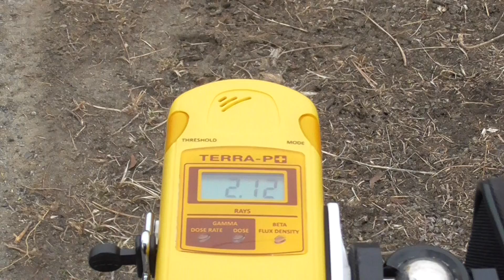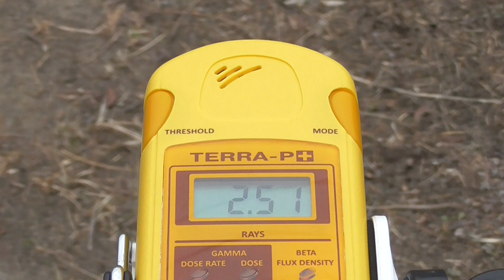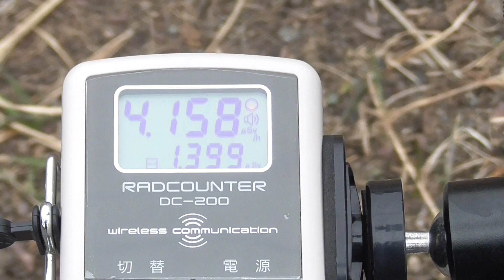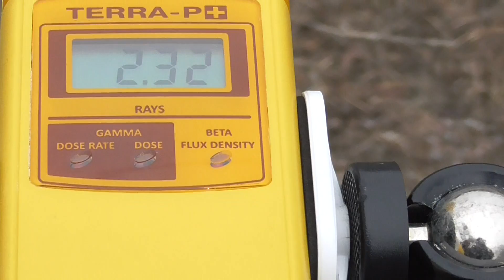計測日2017年2月5日 福島県浪江町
計測場所

2011年から遠距離も１人で！計測や撮影をしています。ご支援　宜しくお願い致します。